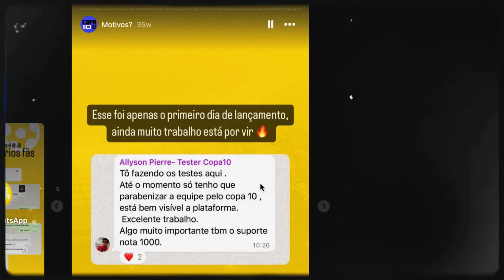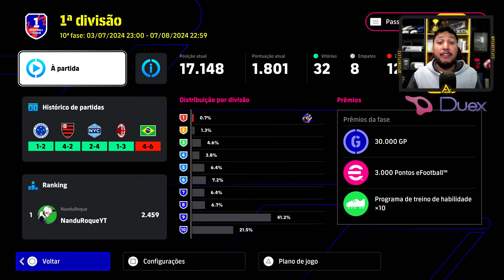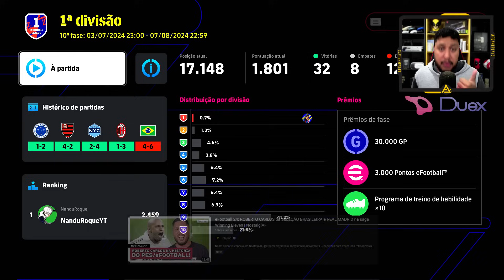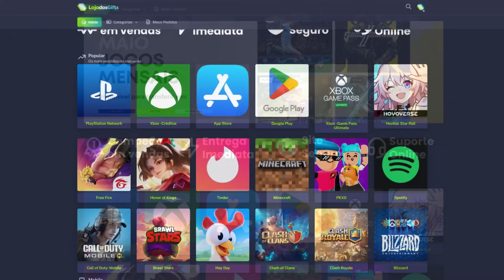O FINAL COM MUITO RAGE NA MINHA ESTREIA NA PRIMEIRA DIVISÃO !!! - EFOOTBALL 2024 DREAM TEAM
eFootball 2024 gameplay do modo Dream Team.
eFootball é o antigo PES que está atualmente é gratuito para baixar e jogar online em todas as plataformas.

*MINHAS REDES !!!

Contato do Thumbmaker: @agencia.evoluccion
Contato do Editor: @thalesgferreira

eFootball - AF Gameplay